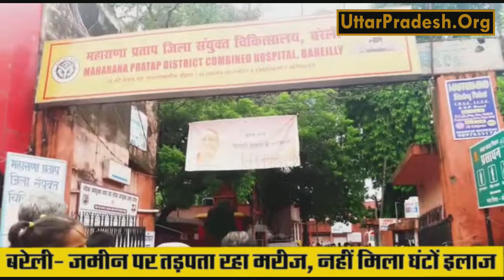Bareilly- जमीन पर तड़पता रहा मरीज, नहीं मिला घंटों इलाज